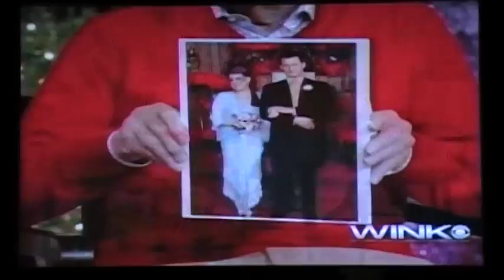Bette Midler On Regis and Kelly